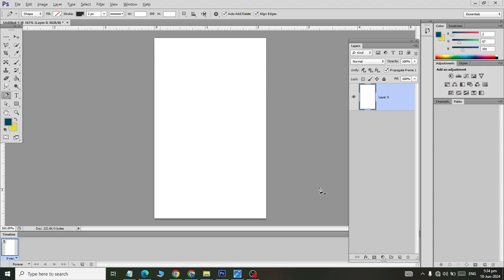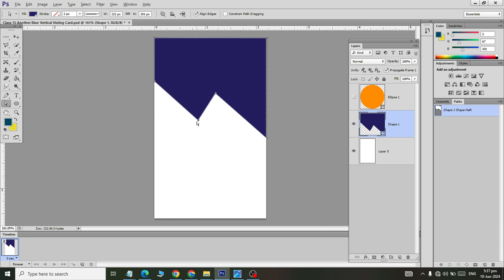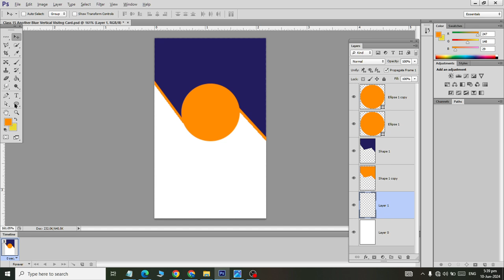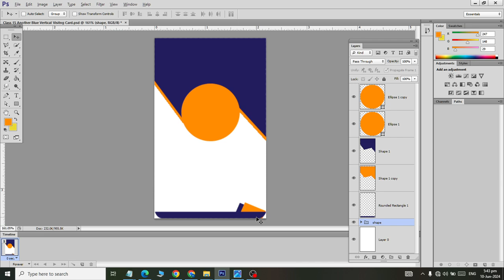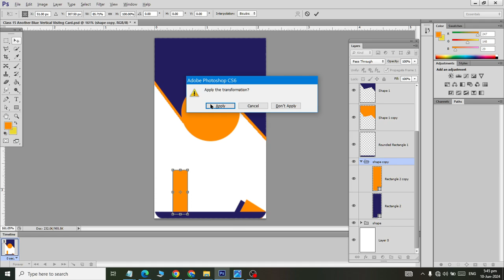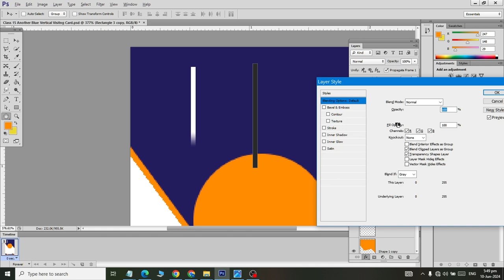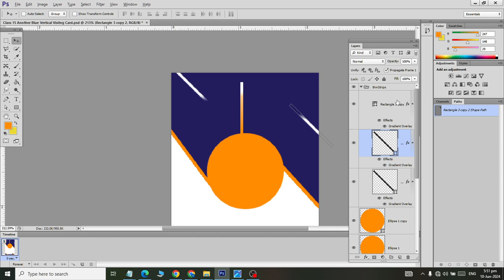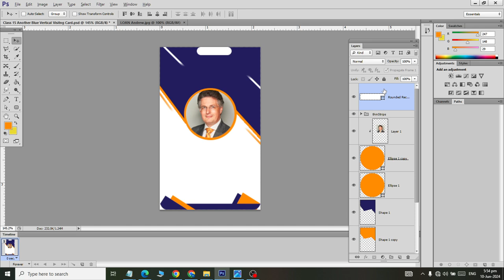Adobe PhotoShop How to Create Vertical Design ID Card